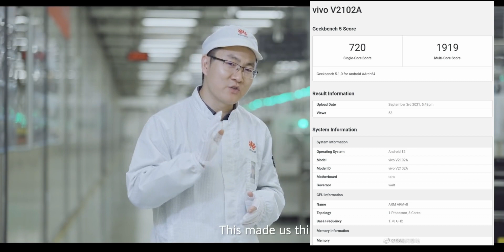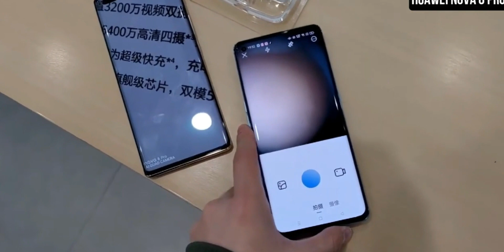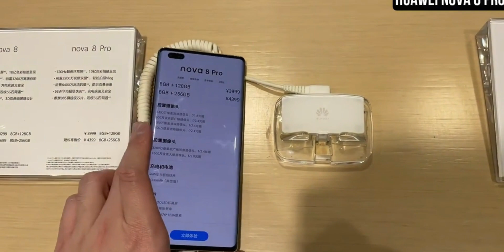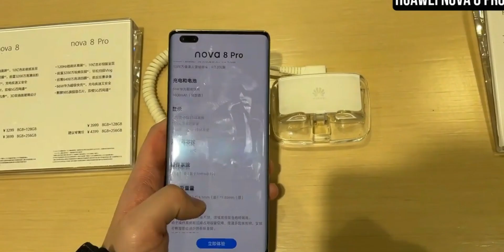هواتف هواوي بأسماء جديدة 🤫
هواوي تعمل بالخفاء مع شركات ثانية لكن أين الحقيقة وما هي الهواتف القادمة

تابعني على  الانستقرام 👍🏻
mukhtar.tech
لاتنسو زيارة موقع برامج اونلاين